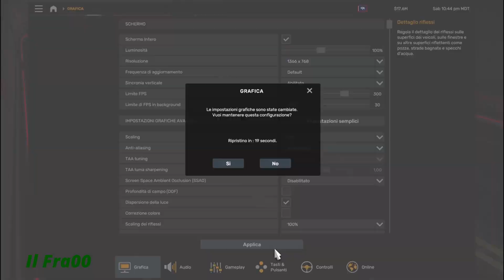[V. 1.50 Expt. Beta] American Truck Simulator - Guido sotto l'aurora boreale!!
Da qualche parte tra il Wyoming e il Montana, è possibile guidare sotto le luci del nord, sotto la dama verde!! Meraviglioso!!

Somewhere between Wyoming and Montana, it's possible to drive under the Northen lights, under the green lady!! Awesome!!